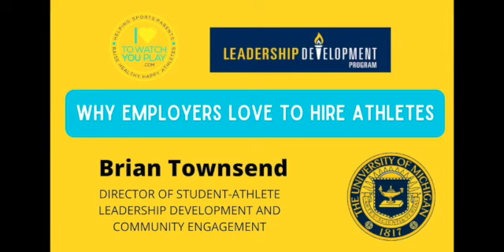Why Corporations Love To Hire Former Athletes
The University of Michigan's Student-athlete leadership development director Brian Townsend explains why athlete's make great employees later in life:
✅Take on challenges,
✅Can deal with feedback
✅Have a work ethic
✅Used to making mistakes
✅Understand and can work together with different people from different backgrounds
✅They understand culture and how their actions affect the culture
✅They think with a team mindset
✅They are self-starters
✅They can multitask and handle a lot of things at once